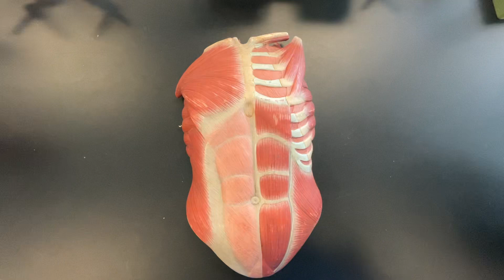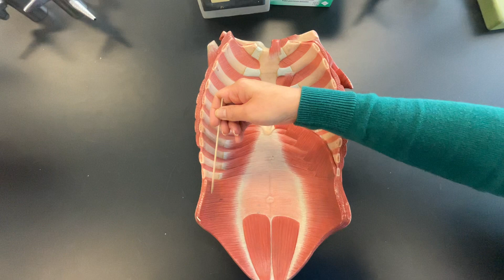Lab 15: Chest and Abdominal Muscles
Muscles: Pectoralis Major, Pectoralis Minor, Serratus Anterior, Rectus Abdominus, External Oblique, Internal Oblique, Transverse Abdominis